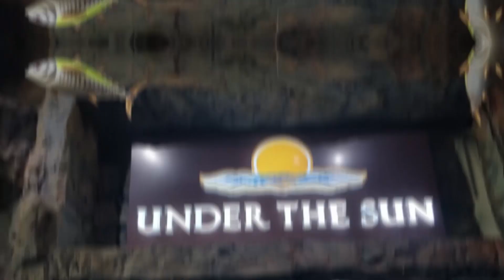Udaipur Part 3 - India's Biggest Fish Museum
India's Biggest Fish Museum is located in Udaipur. Its worth watching it. As per india's standard its good. Must visit this place.

Thanks
Gaurav